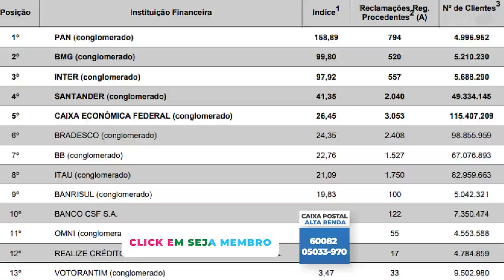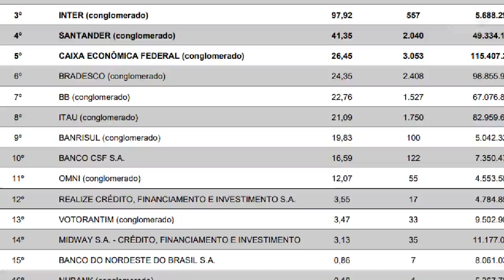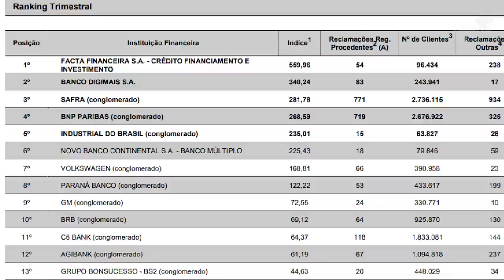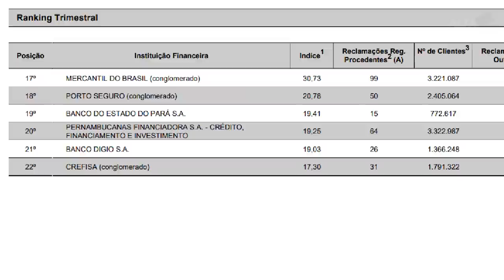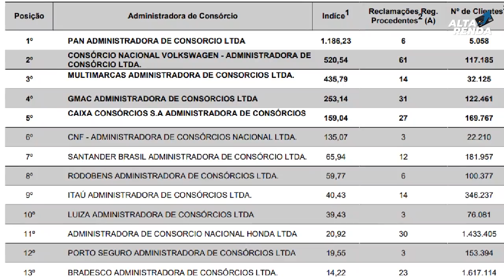💳AS PIORES INSTITUIÇÕES EM RECLAMAÇÕES, divulga o banco Central, Veja quem foi as piores do semestre